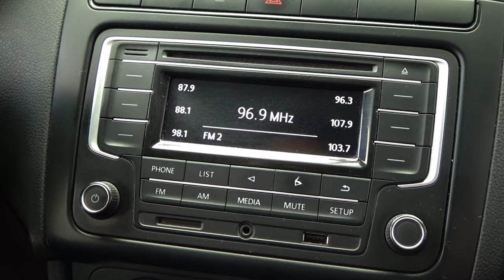Volkswagen / Vento / 2018 - 8608